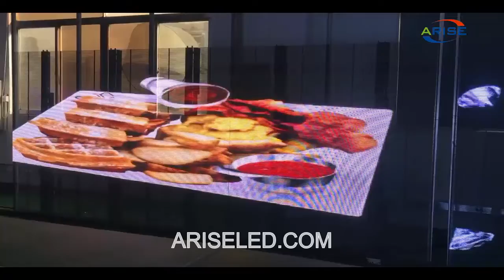P3.9 transparent led display glass screen for jewels chain store or shopping mall,SMD LED See throug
P3.9 transparent led display glass screen for jewels chain-store or shopping mall,SMD LED See-through Display LED transparent Advertising Banner screen Window glass wall led display,P3.9 โปร่งใสแสดงนำหน้าจอแก้วสำหรับอัญมณีโซ่ร้านค้าหรือห้างสรรพสินค้า, SMD LED ดูผ่านการแสดงนำโปร่งใสโฆษณาแบนเนอร์หน้าจอกระจกหน้าต่างผนังจอแสดงผล led,P3.9 travidebla led-montrofenestra vitra ekrano por juveloj ĉena butiko aŭ butikumado, SMD LED-Vidiga Vidigo LED travidebla Reklamado-Brajla ekrano Fenestro vitra muro kondukis ekranon,P3.9 zargarlik buyumlari zanjiri do'koni yoki savdo markazi, SMD LED Ko'rish Displeyi uchun LED shaffof reklama oynasi ekranli oynali oynali oynali ekran

Skype: ariseled;
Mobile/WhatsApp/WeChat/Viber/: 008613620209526